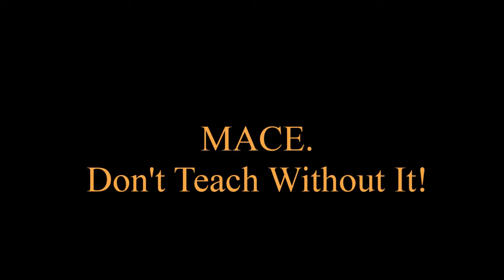Trotter & Haynes Discuss Motivation!